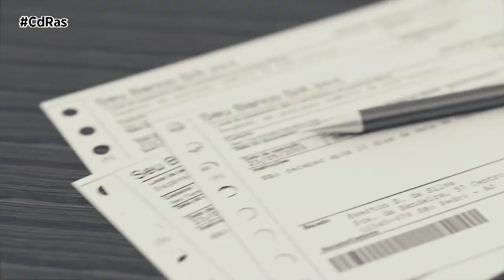¿POR QUÉ UN RENTING ES MEJOR QUE LA FINANCIACIÓN DEL COCHE? | By CdRas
El precio anual medio de los seguros de automóvil en España, incluyendo pólizas a todo riesgo, a terceros ampliado y a terceros, se sitúa en 767 euros. Esto supone una subida del 18% en comparación con el año pasado, según datos del ‘Ranking de los coches más caros y más baratos de asegurar en 2022’.

El informe, explica que este incremento de las primas en el precio anual medio de los seguros de automóvil en España se justifica por el aumento del IPC. Y señala que la edad y experiencia del conductor, el historial de siniestralidad y las características del vehículo o del aparcamiento son los principales criterios que hacen variar los precios de las primas.

También apuntan que el coste de vida ha aumentado de manera generalizada en todos los ámbitos y esto también ha afectado a los seguros de coche. No obstante, indican que, pese a eso, es uno de los productos donde menos variación de precios ha habido, ya que el coste final depende sobre todo del perfil del conductor y el vehículo.

Los seguros de coche se calculan atendiendo a varios factores contra los que no podemos hacer nada, como son la edad del conductor principal, la antigüedad del carné de conducir o el modelo de coche, ya que no es lo mismo asegurar un utilitario medio que un deportivo de alta gama. La ciudad de residencia o el empleo también influyen, ya que se tiene en cuenta la siniestralidad de la localidad de circulación y la pericia del conductor.